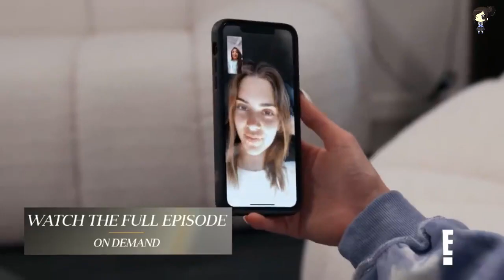Así Fue Como Kylie Jenner Le Pidió Disculpas A Kendall Por Robarle Su Outfit Y Dejarla Abandonada